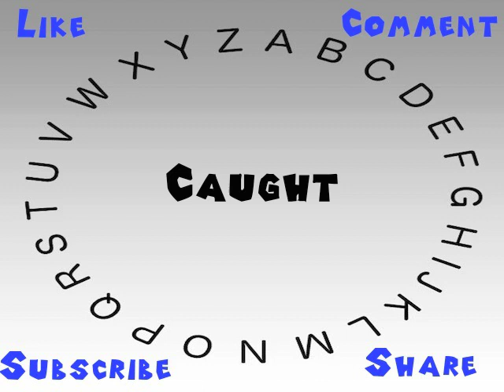How to Say or Pronounce Caught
This video shows you how to say or pronounce Caught.

How accurate does it say Caught? How would you say Caught?